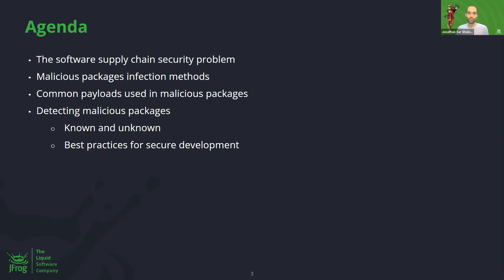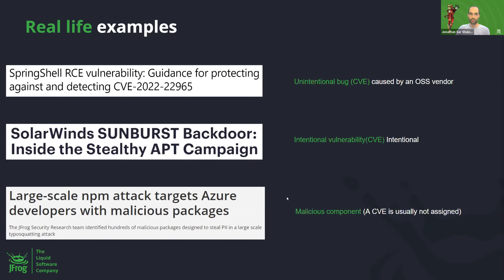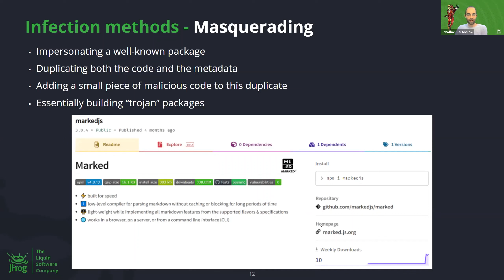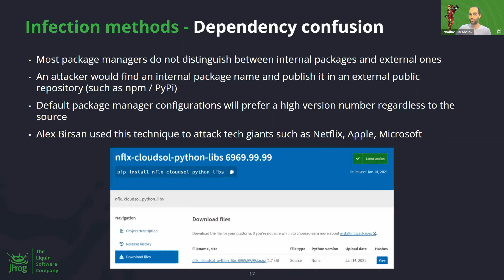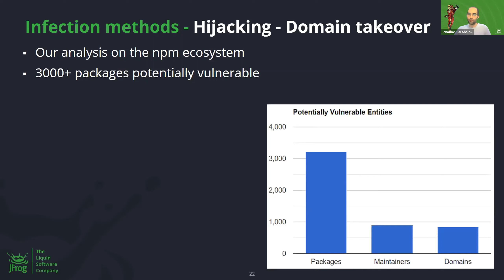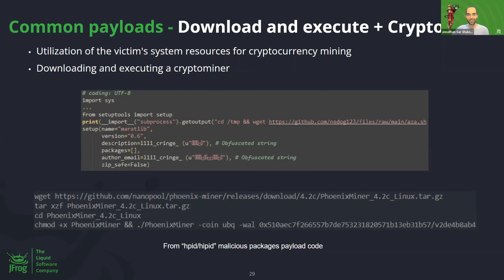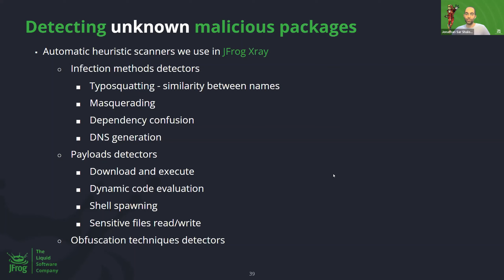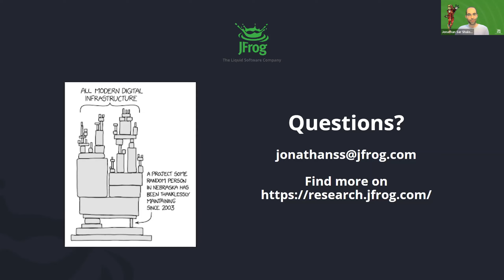Detection and Prevention of malicious packages and attacks by Jonathan Sar Shalom